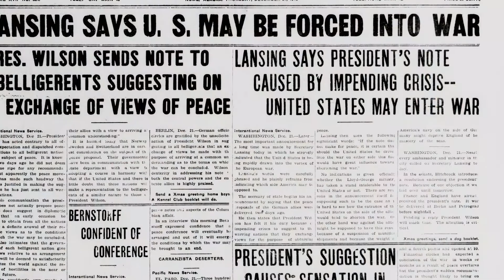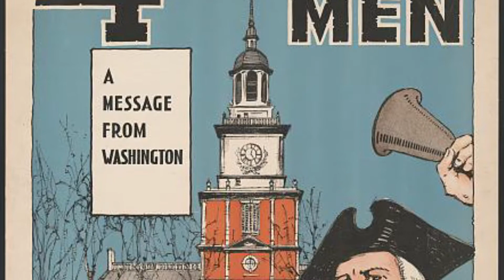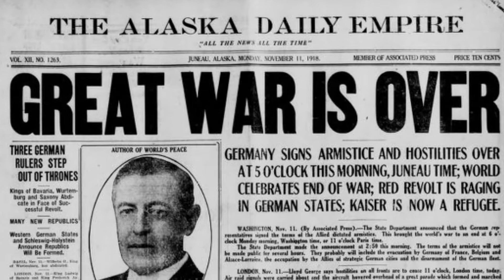Four Minute Men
City Museum Curator, Niko Sanguinetti talks about the Four Minute Men.

The Four Minute Men were part of one of the early modern propaganda campaigns to garner support for WWI in the United States.